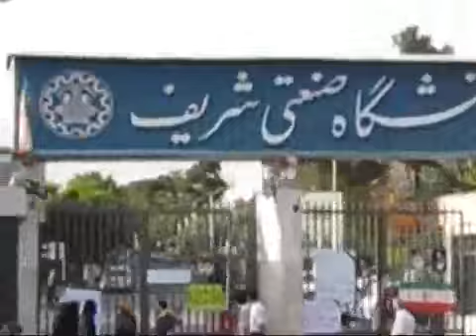Iran Tehran 12 june 2010 Heavy presence of security forces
Heavy presence of security forces across Azadi and Enghelab St., June 12th, 2010  یک ویدئوی جامع از چهار راه ولی عصر تا میدان آزادی - حضور زیاد نیروهای ضد شورش در کل مسیر ۲۲ خرداد ساعت۱۸   Click image to play video ...
Posted via email from unity4iran's posterous